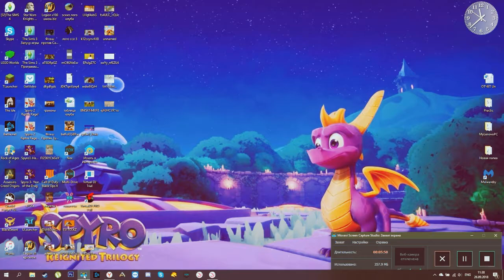|| StarStableOnline || [SSO] -Обновление.Неделя моды и многое другое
7 день, последний день) хотите узнать что случилось после выполнения заданий на ранчо? тогда смотрите видео!
могу сказать только что слезу я всё таки пустила)))
Приятного вам просмотра, не забудьте угостить лошадей морковкой и захватить себе кружку чая!
Я Директор КСК Восточные Драконы Мира!
Будет желание добавится к нам в семью или просто встретится со мной, пишите в комменты, глядишь когда нибудь и сходку устроим))))